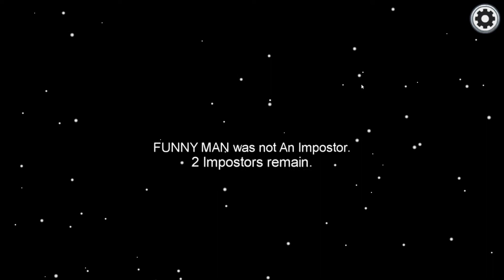Among us Funny Impostor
Give Me The Job Of Impostor or Enjoy kroo video ko 😀😀

Recording  Material

1. Microphone

(i) Pop Filter

    (ii)  Mic Stand :-

PC Spec
 Legion Lenovo y540  :-

Thank You To All Of Them To Seeing My Video